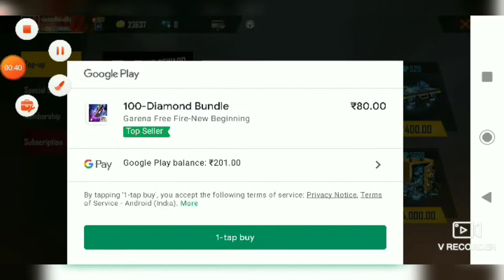This is 3rd video in my channel keep support our channel